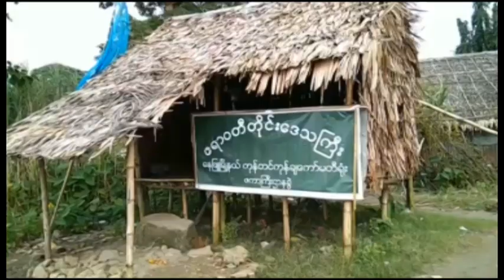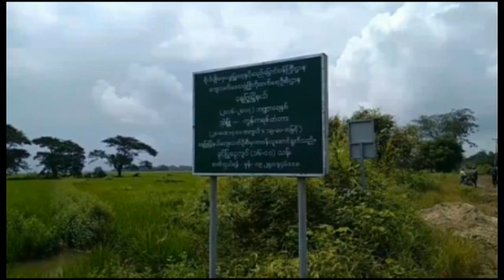DVB - ျပည္သူျပည္သား သတင္းသမား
တင္ဆက္ - ေဇာ္မိုးေ၀